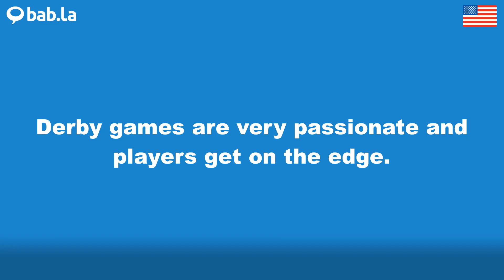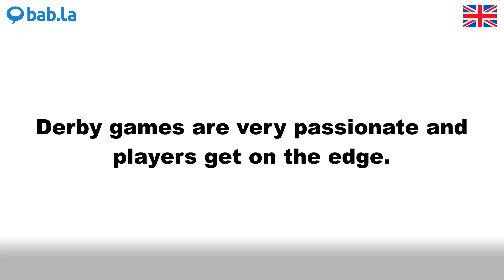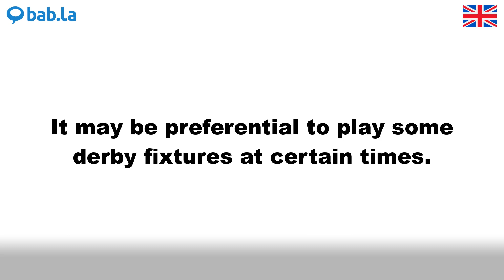DERBY pronunciation | Improve your language with bab.la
Improve your spoken English by listening to DERBY pronounced by different speakers – and in example sentences too. Learn and love languages with bab.la.